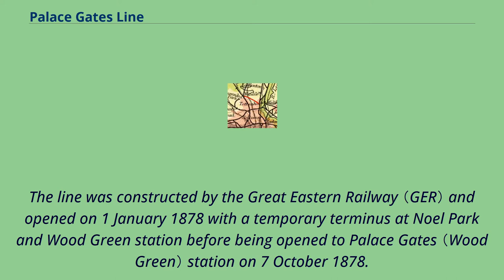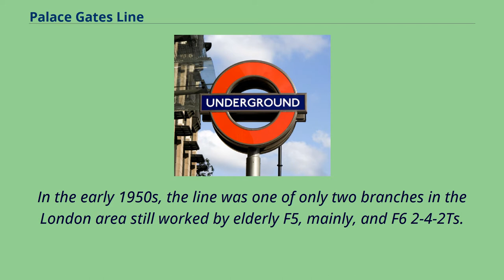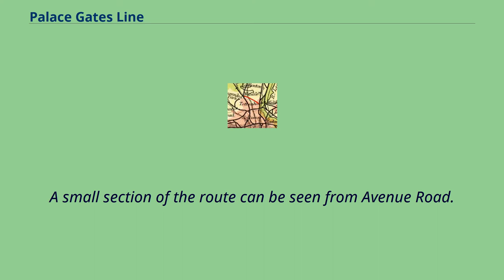Palace Gates Line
Route of Palace Gates Line highlighted on a 1900 map The Palace Gates Line was a short railway branch line in north London running from the main line at Seven Sisters station in Tottenham to Palace Gates （Wood Green） station in Wood Green.
The line was constructed by the Great Eastern Railway （GER） and opened on 1 January 1878 with a temporary terminus at Noel Park and Wood Green station before being opened to Palace Gates （Wood Green） station on 7 October 1878.
The line was opened in competition with the Great Northern Railway （GNR） line from King's Cross station to provide passenger services from
the GER's London terminus at Liverpool Street station to the recently opened Alexandra Palace and the developing suburb of Wood Green.
After the 1921 Railways Act amalgamated the GER, GNR and other railway companies into the London and North Eastern Railway （LNER） in 1923,
a connection to Bowes Park on the GNR Hertford Loop Line, which runs just north of the site of the terminus station, was made in 1929.
With the nearby GNR built stations at Alexandra Palace and Hornsey providing a more direct route to central London, the catchment areas for the line's stations were always fairly
small and the opening in 1932 of the first section of the Piccadilly line extension to Cockfosters with stations at Wood Green and Turnpike Lane diminished them further,
crucially eroding the line's passenger traffic.
In the early 1950s, the line was one of only two branches in the London area still worked by elderly F5, mainly, and F6 2-4-2Ts.
The remaining examples of these were called into Stratford Works for withdrawal, in mid-1958.
There then being no other suitable locomotives for the Palace Gates line, many of its trains were wor...